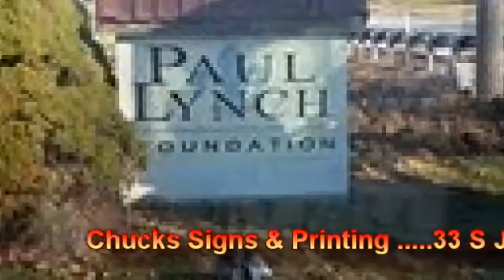NCTV45’s NewsWatch NewsBrief Sausage Fry Set Don't Forget